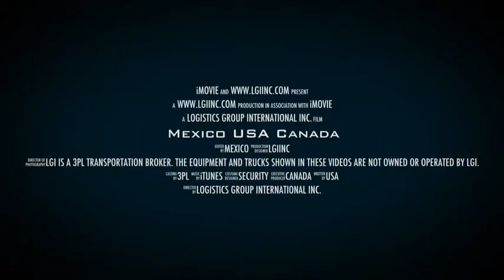MEXICO, USA & CANADA; DAMAGE AND CARGO THEFT INSURANCE COVERAGE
Description: Cargo theft and damage is becoming more and more frequent in the USA, Mexico and Canada. Are you covered? Are you ready to pay for an unavoidable accident? Call LGI today to get your cargo insurance coverage quote today!

Compilation of photos by Logistics Group International Inc. Logistics Group International Inc. is a transportation broker. The equipment and trucks shown in these videos are not owned or operated by Logistics Group International inc.